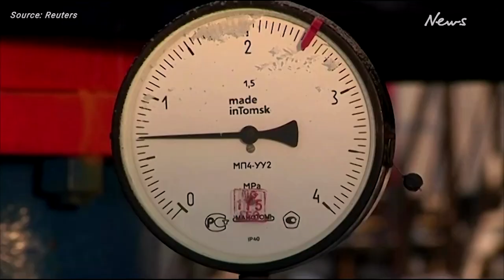Russian oil boss falls to death from hospital window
Ravil Maganov, the chairman of Russia's second-largest oil producer Lukoil, died on Thursday after falling from a hospital window in Moscow, according to two sources familiar with the situation.